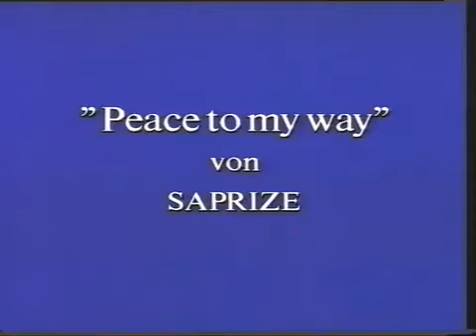Saprize - Peace to my way (Official Video) | 1993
Official Video made by the one and only Ronald Gonko. Shot on a security cam in 1993 in the Sophienstraße in Bremen.